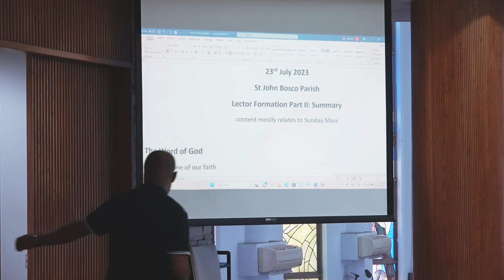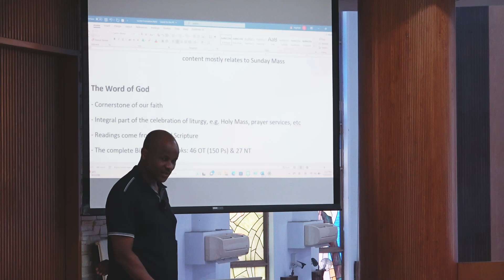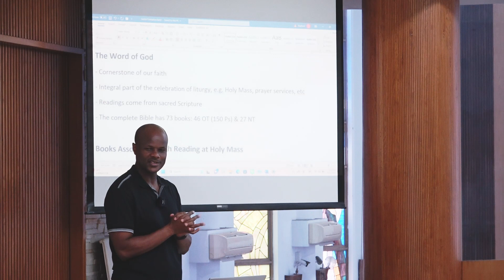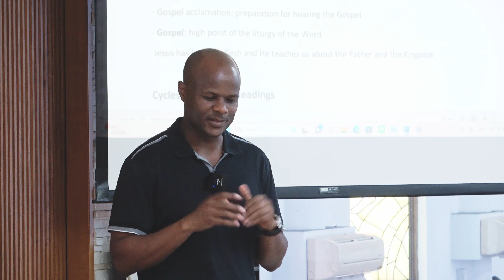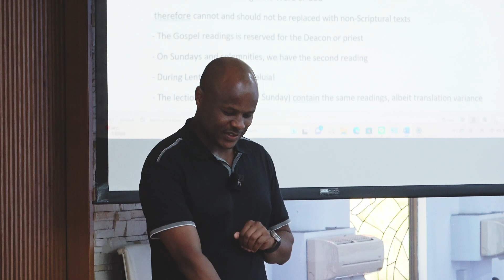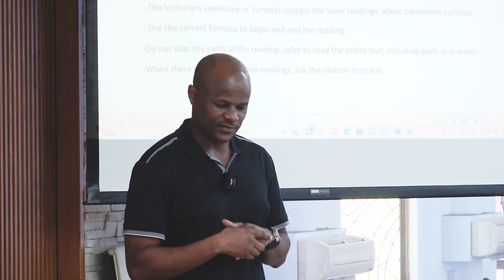St. John Bosco Parish English Group Lector Formation Part 2（2/2）